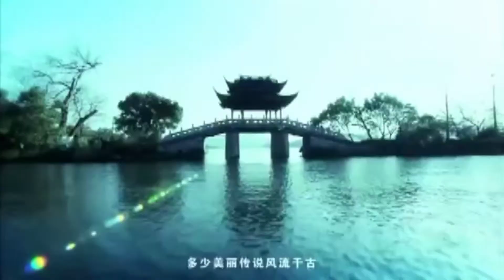อย่าลืมฉัน Please Remember